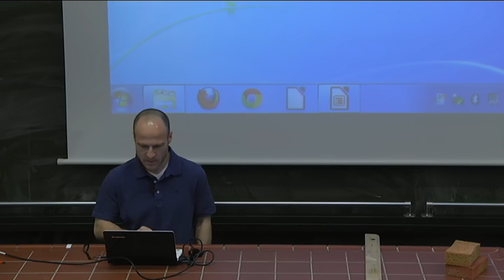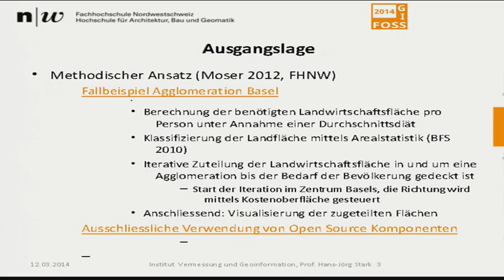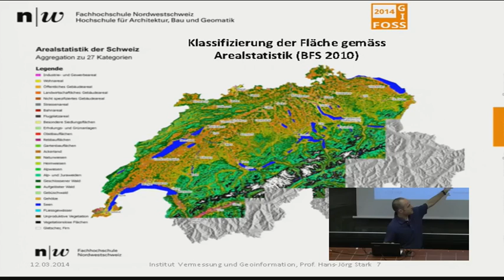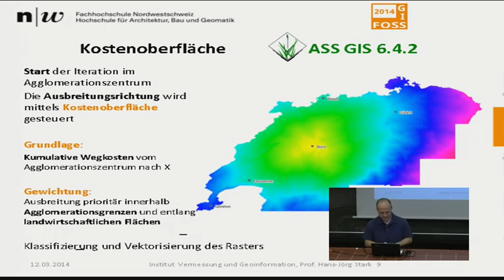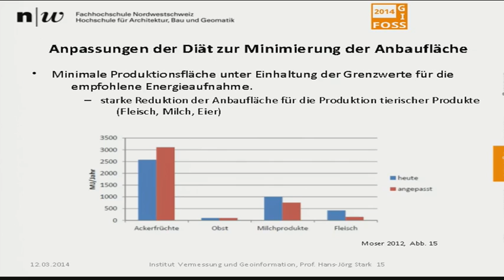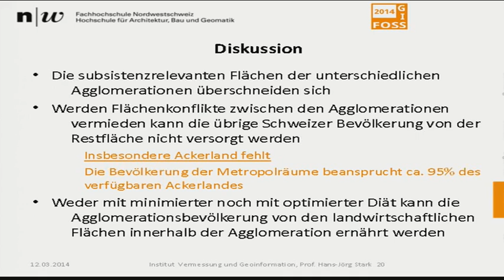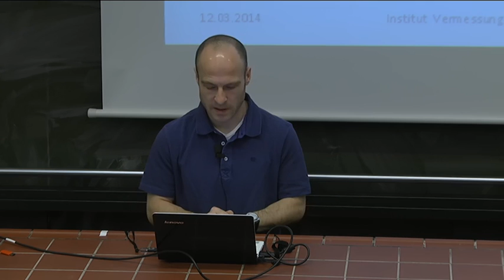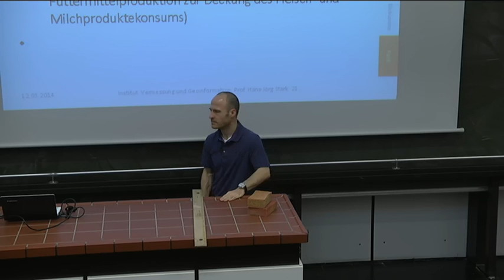2014 - Hans-Jörg Stark: Ernährungsfläche einer Agglomeration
Ermittlung und Visualisierung des Flächenbedarfs zur Ernährung der Bevölkerung einer Agglomeration

Wie gross ist die Fläche, die eine durchschnittliche Schweizer Person braucht, um sich zu ernähren? Wie könnte diese optimiert werden? Wo läge sie und wie gross wäre diese Fläche für die Bevölkerung einer bestimmten Agglomeration, wenn alle Nahrungsmittel lokal und in der Schweiz produziert würden? Es geht also um eine Visulisierung der für die Ernährung einer Region benötigten Fläche.
Um diese Fragen zu beantworten, muss zuerst der Flächenbedarf einer Person für deren Ernährung ermittelt werden. Dabei sollen nur die Produkte, die in der Schweiz anbaubar sind, berücksichtigt werden. Die Berechnungen stützen sich auf die Erträge der jeweiligen landwirtschaftlichen Primärprodukte.
Für die Zuteilung der Flächen auf die verfügbare landwirtschaftliche Nutzfläche wird ein auf Geodaten und Methoden der Geoinformatik beruhendes Berechnungsmodell entwickelt. Dieses basiert hauptsächlich auf den Daten der Arealstatistik. Die Flächen werden distanzabhängig zugeteilt, um die Transportdistanzen zu minimieren. Das Modell ist so konzipiert, dass es auch übertragbar auf andere Regionen ist.
In einem weiteren Teil wird versucht die heutige Diät zu optimieren. Dabei steht der Flächenver-brauch im Mittelpunkt, aber auch ernährungsphysiologische Aspekte werden berücksichtigt. Es resultieren zwei unterschiedliche Szenarien.
Mit dem entwickelten Modell können Karten generiert werden, welche darstellen, wie gross die Ernährungsfläche einer Agglomeration wäre und wie sich Veränderungen in der Diät auf diese auswirken. Mit den Karten können auch andere Aspekte aufgezeigt werden. Es wird sofort ersichtlich, warum Futtermittelimporte in der Schweiz nötig sind.
Die gesamte Analyse einschliesslich der Visualisierung wurde mit Opensource Komponenten erstellt. Diese Arbeit zeigt anschaulich das Potenzial und die Kapazität von Opensource Software im GIS Bereich.